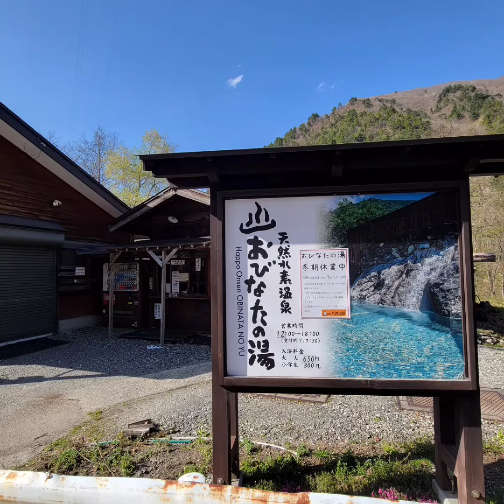白馬主稜2023.04.22.23